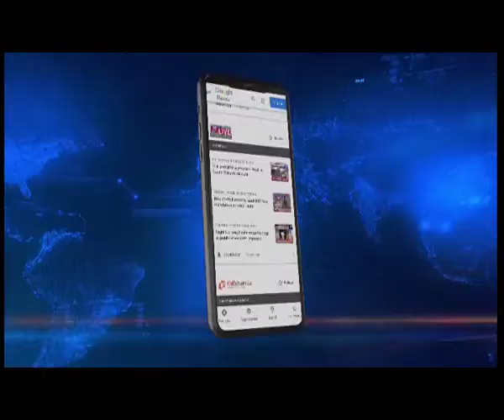त्रिपुरा के ग्रामीण इलाकों में चड़क पूजा, शिव भक्तों की आस्था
बंगाली नववर्ष के अवसर पर त्रिपुरा के ग्रामीण इलाकों में आज चड़क पूजा का आयोजन किया गया. यह त्योहार हिंदू देवताओं खासकर शिव और उनकी शक्ति को समर्पित है. चड़क पूजा के भक्त अत्यधिक शारीरिक पीड़ा से गुजरते हैं। शिव भक्तों की मनोकामना पूर्ण होने पर अपने जीभ, छाती, पीठ और पैर में लोहे के नुकीले तार चुभोकर भक्ति का प्रदर्शन करते हैं. पौराणिक कथाओं के अनुसार भगवान राम के दिनों से यह पूजा हो रही है. यह त्योहार चैत्र मास के अंतिम दिन होता है और भक्तों को भगवान के प्रति पूरी श्रद्धा के साथ कई कठोर नियमों का पालन करना पड़ता है